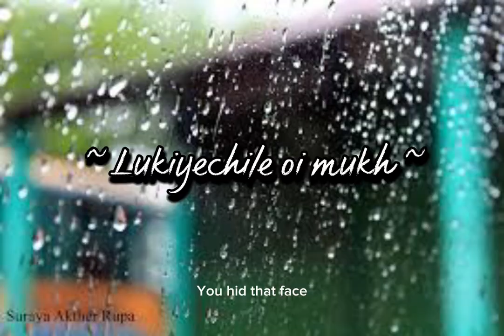Aaj Ei Bristir Kanna Dekhe|Short Cover by Nebeer|Original Singer|Ustad Niaz Mohammad Chawdhur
Aaj Ei Bristir Kanna Dekhe Song Is Sung by Papon. Originaly This Song is Sung by Ustad Niaz Mohammad Chawdhury. Tune by Lucky Akhand And Aaj Ei Brishtir Kanna Dekhey Lyrics In Bengali Written by Kausar Ahmed Chaudhury.

Song : Aaj Ei Bristir Kanna Short Cover Singer : Nebeer Chowdhury
Re-Composition & Keys : Kaushik Hossain Taposh
Originaly Sung by : Ustad Niaz Mohammad Chawdhury
Tune by : Lucky Akhand
Lyricist : Kausar Ahmed Chaudhury